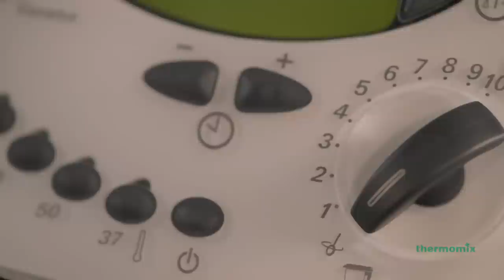Adapting your recipes - Bain marie